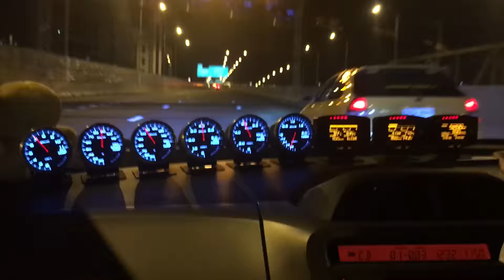อากาศดี ขึ้นทางด่วนรับลมหนาว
3-พ.ย-2559 รวมตัว pasio แล้วไปขับรถเล่นบนทางด่วนกัน